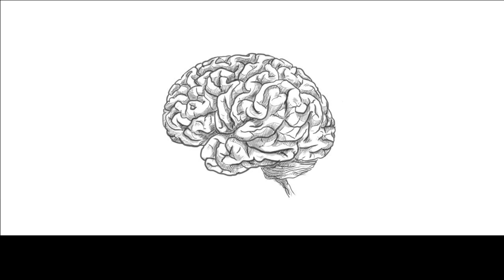2022 TYSK October Update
Quick update for October and upcoming schedule.